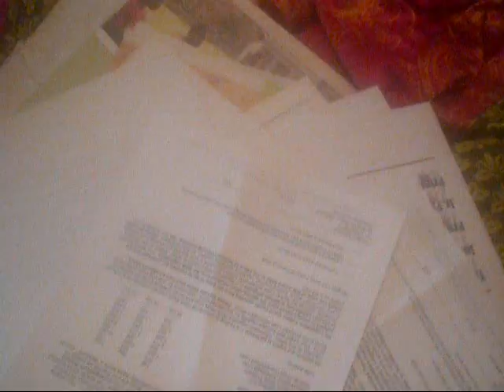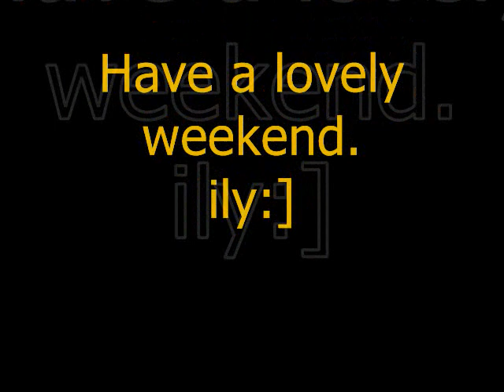Ice cream anyone?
Vlog-getting ice cream and college stuff.